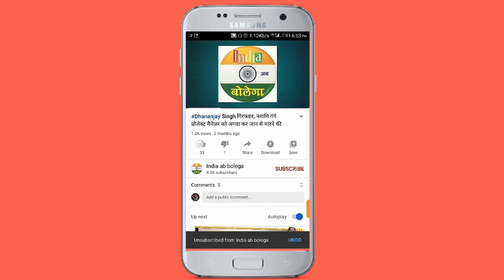जौनपुर में संबंध विच्छेद के बाद पत्नी के प्रति जगा प्रेम पत‌ि को पड़ा भारी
रात में पत्नी से मिलने शसुराल पहुंचे युवक को घरवालों ने पिटाई कर सौंपा पुलिस को